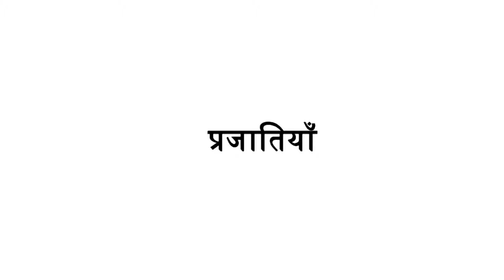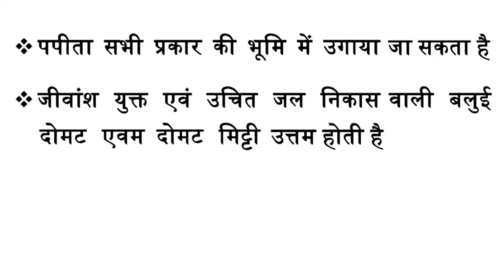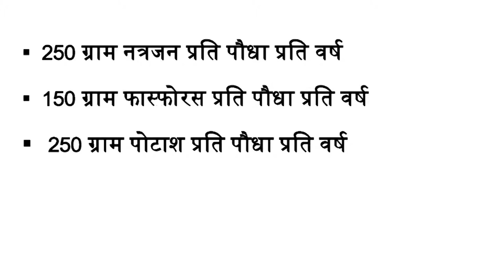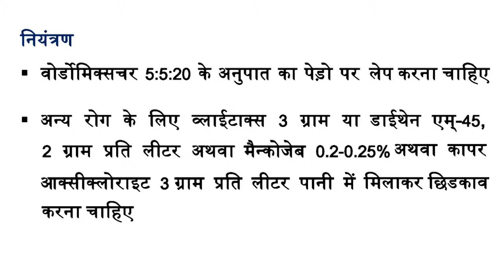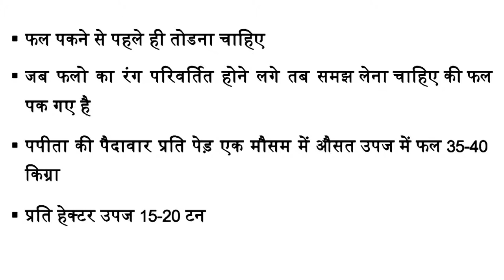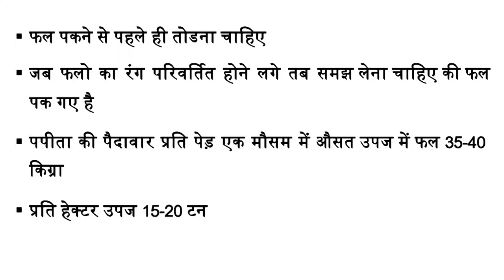Mod-06 Lec-22 Papaya crop production